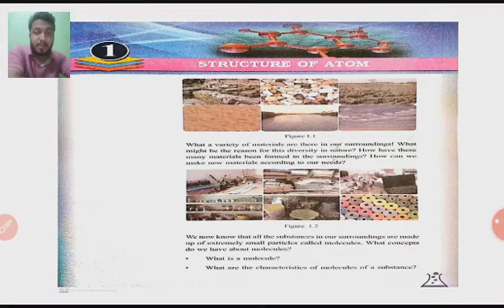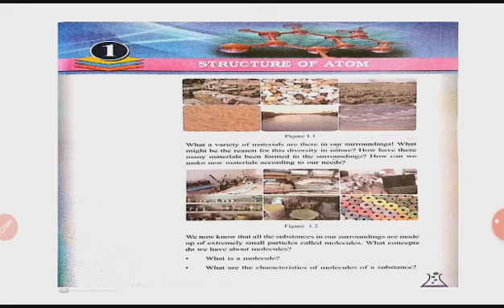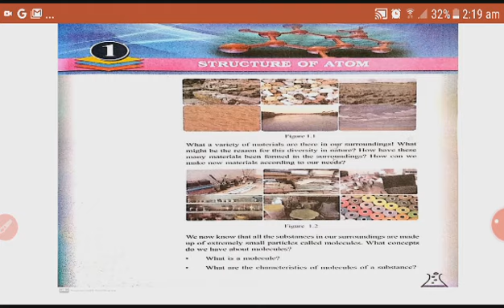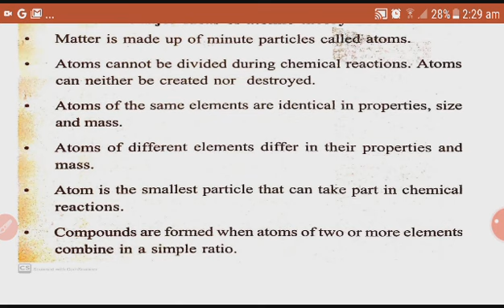9th കെമിസ്ട്രി ഫസ്റ്റ് ചാപ്റ്റർ part 1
Video from Tiger Calling